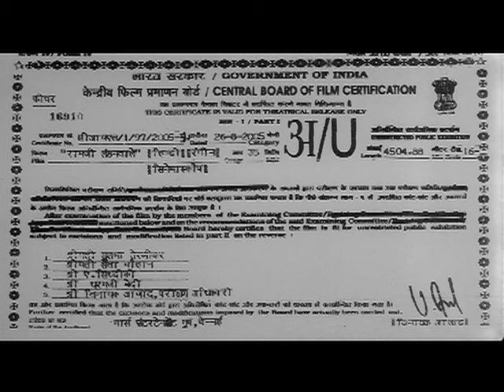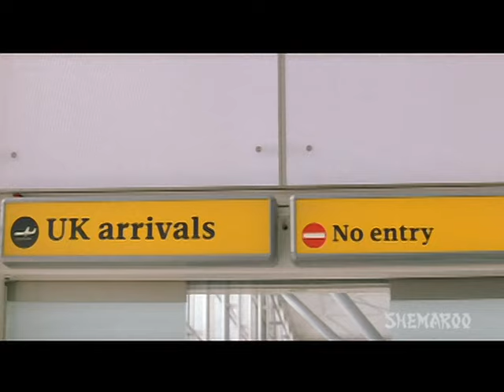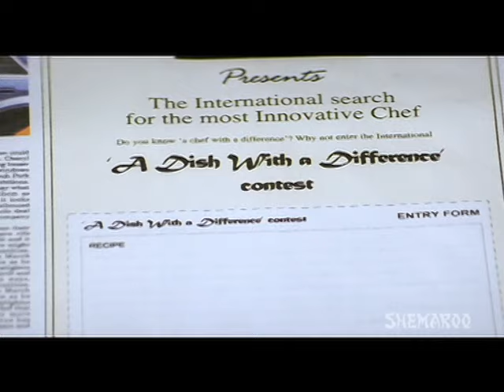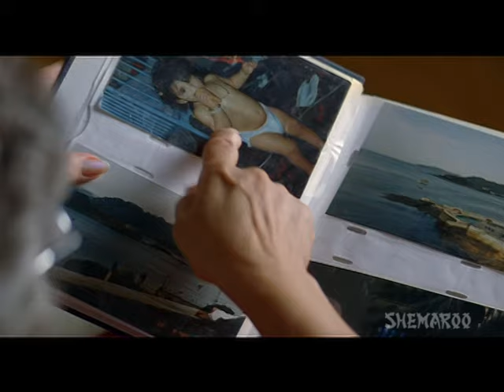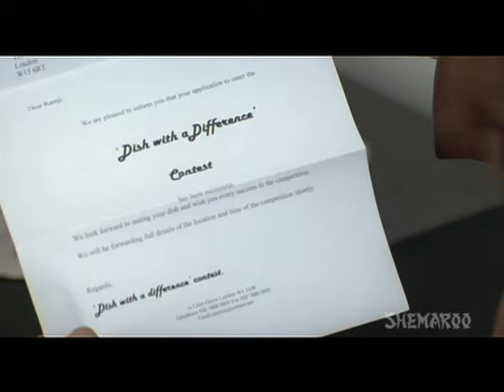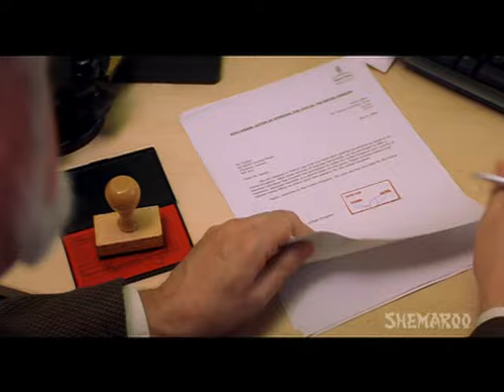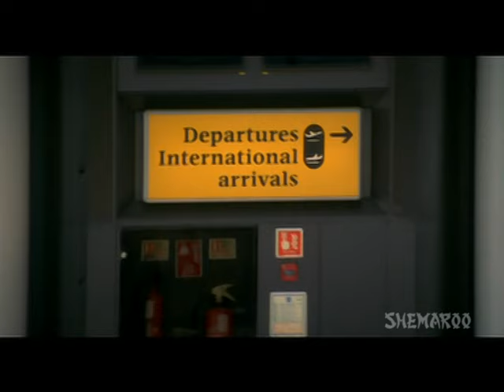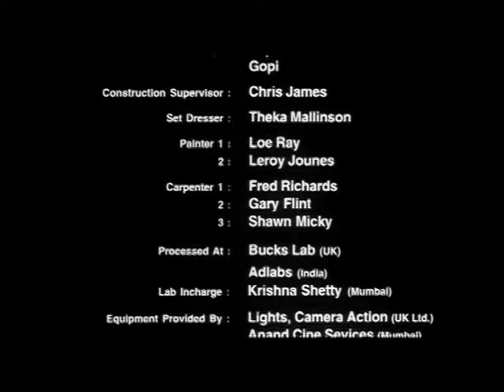Ramji Londonwaley - Hindi Full Movies - R. Madhavan, Samita Bangargi - Bollywood Hit Movies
Ramji Tiwari (R. Madhavan) is a skilled cook who lost his parents at an early age. He has a cute, loving and adorable sister Parvati. The only thing Ramji wishes is to settle her sister and get her married to a rich family. Which he eventually does. On the day of Parvati's marriage, he finds out that his betrothed has eloped with her true lover and he won't be able to pay the dowry to Parvati's In Laws. A wedding guest, Pandey, gets impressed by Ramji's cooking and offers him a job with his U.K. based cousin, Vakil Vicky Chaubey. Will Ramji prove himself and manage to get his sisters dowry? Or life has more twist and turns for the poor lad?